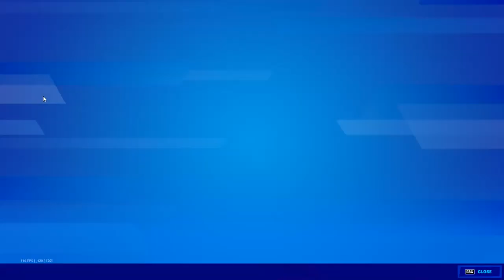We zijn weer terug met een WIN